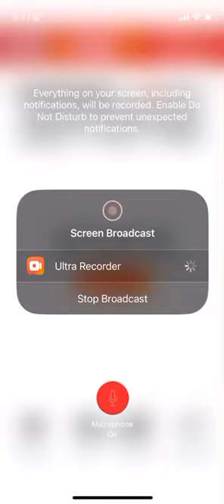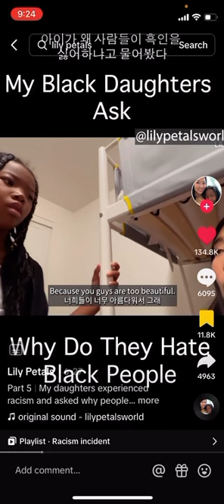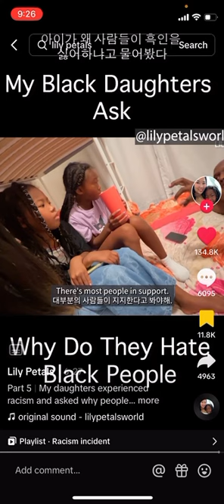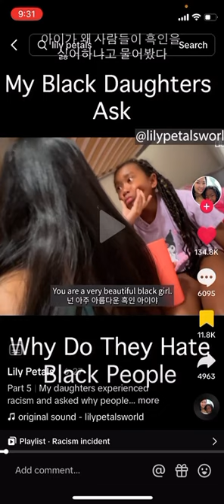O Nation Not Desired!